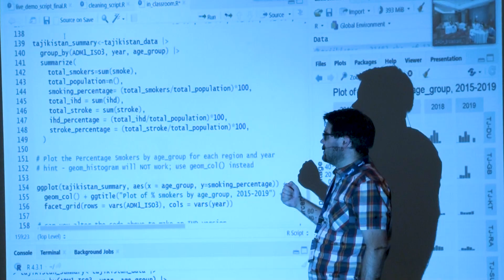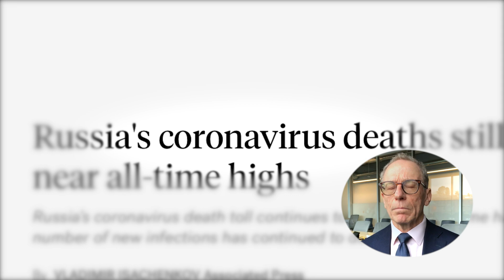Learn about the IDASH Public Health Informatics Training Program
In this video for the IDASH program, dynamic visuals showcase an innovative training program to improve the use of public health information and the need for trained professionals who can use innovative digital health tools and strengthen public health information systems. Emphasizing co-creation and sustainability, the video invites passionate professionals to join the mission of transforming global public health.